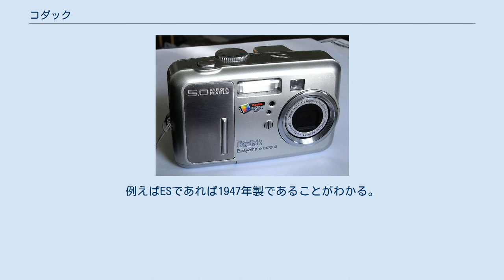コダック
イーストマン・コダック（英語: Eastman Kodak Company）は、アメリカ合衆国に本拠を置く、かつて世界最大の写真用品（写真フィルム、印画紙、処理剤）メーカーであり、現在は商業印刷の大手である。
一般的にはコダックの略称で知られている。
 世界で初めてロールフィルムおよびカラーフィルムを発売したメーカーである。
また、世界で初めてデジタルカメラを開発したメーカーでもある。
写真関連製品の分野で高い市場占有率を占めることで知られていたほか、映画用フィルム、デジタル画像機器などの事業も行っていた。
 EasyShare CX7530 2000年頃までは世界的な大手企業であり、「写真撮影の決定的瞬間」を意味する「コダック・モーメント（Kodak Moment）」という言葉も出来た。
1975年には、世界初のデジタルカメラを開発するなど、アナログ分野だけでなくデジタル分野でも、高い技術力を誇っていた。
 しかし、写真フィルム事業での大きすぎる成功のため、写真フィルムの業績に悪影響を与えるとの理由から発明品であるデジタルカメラの商業化を見送るなどデジタル化の波に乗り遅れ、2000年代以降のフィルム市場の急激な衰退にともない、2012年に会社が倒産した。
 「コダック・モーメント」とは、「市場が急激に変化する決定的瞬間」を意味することになり、旧分野での大きすぎる成功のため、新たなイノベーションに乗り遅れる「イノベーションのジレンマ」、または新興の技術が、旧来の優れた技術を破壊的に駆逐する「破壊的イノベーション」の代表的な犠牲者として知られることになった。
 2012年の倒産後は、企業規模を大幅に縮小して再出発。
2013年に再上場した。
 最盛期6万人を超えた従業員は、現在約10分の1程度となっている。
 コダックという社名は、力強くシャープな感じがすると同時に、創業者のお気に入りでもあった「K」を挟んだ単語をいく通りも考えた結果として生まれたものであって、単語そのものに特別な意味はない。
 アメリカコダックにて製造されたレンズの製造番号の頭には製造年西暦下二桁を示すアルファベットが2文字ついており、C=1、A=2、M=3、E=4、R=5、O=6、S=7、I=8、T=9、Y=0を表している。
例えばESであれば1947年製であることがわかる。
 コダック合同会社（英語: Kodak Japan, Ltd.）は、イーストマン・コダックの日本法人、同社の完全子会社である。